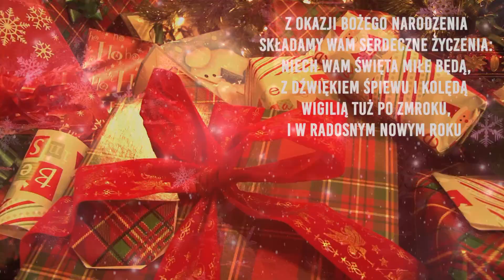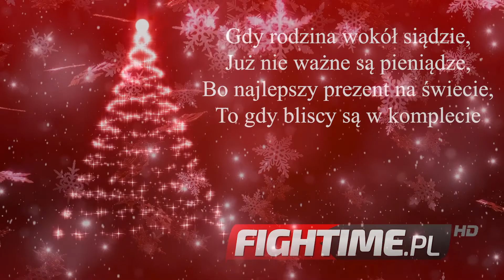Życzenia świąteczno-noworoczne od Telewizji FighTime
Drodzy Widzowie, życzymy Wam zdrowych, wesołych Świąt Bożego Narodzenia i Szczęśliwego Nowego 2022 roku.